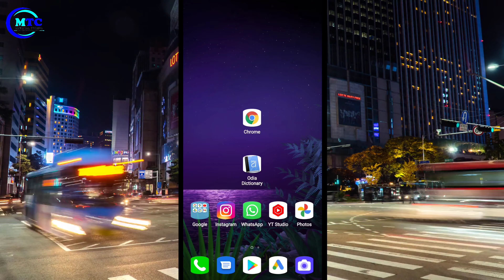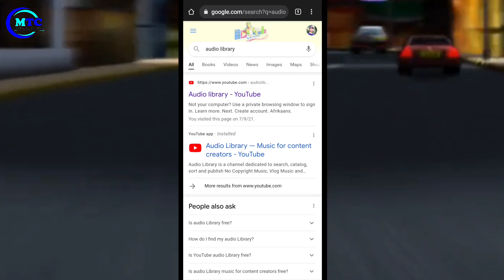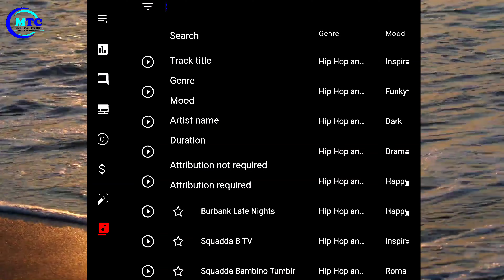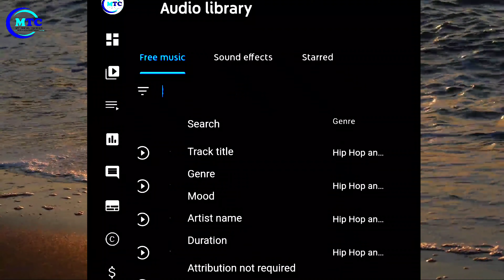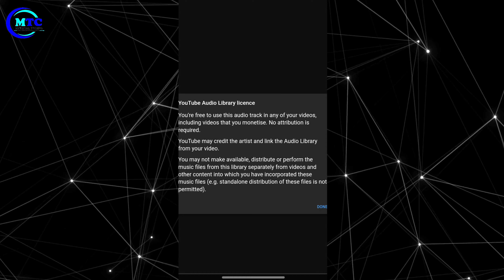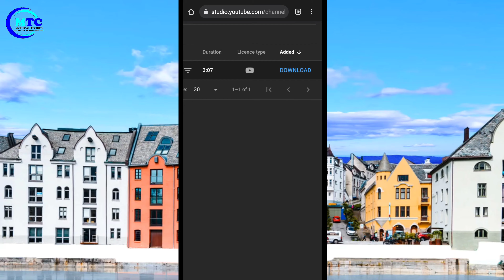Best Copyright Free Music For YouTube Videos 2021 | How to get copyright free music for Youtube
Hello Friends
                   In this video you will be learn about how to download copyright free music for your youtube videos. youtube audio library is one of the best place to get royalty free music and sound effect for any video project. Hope this video will help you a bit

QUERIES SOLVED
○ how to get background music for youtube
○ free soundcloud music
COME INTO INSTAGRAM- @diptiranjan_mohakud
◈◈◈◈◈◈MUSIC USED◈◈◈◈◈◈◈
crimson fly - @YoutubeaudioLibrary
Yours
[Diptiranjan Mohakud]